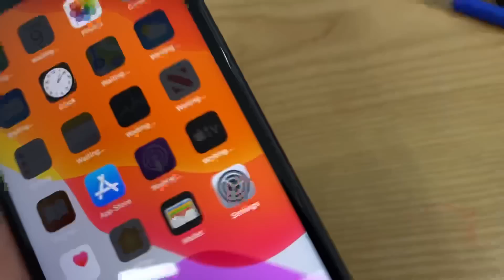Cách xem kính lưng Zin thì cứ nhìn kỹ điểm này. Chính xác 99%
🔆 ONL

🔆 Địa chỉ
➖ Hà Nội
284 Xã Đàn - Đống Đa - Hà Nội
113 Hồng Tiến - Long Biên - Hà Nội
➖ HCM
786 Điện Biên Phủ - P.10 - Q.10 HCM